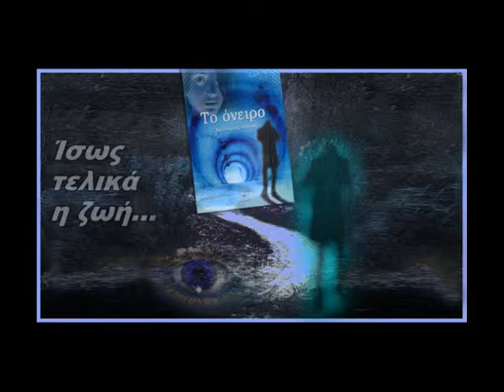Χαράλαμπος Μπάστας - Το όνειρο